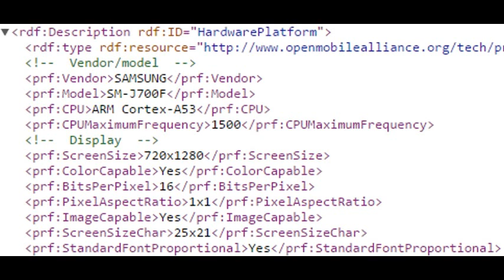IB150401 008 Samsung работает над смартфоном Galaxy J7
Samsung работает над смартфоном Galaxy J7 Samsung работает над смартфоном Galaxy J7 В базе данных профилей мобильных устройств (User Agent Profile) нашлось упоминание еще не выпущенного смартфона Samsung SM-J700F. Судя по индексу, товарное устройство увидит свет под обозначением Galaxy J7. В линейку Galaxy J выделены бюджетные модели смартфонов Samsung. Например, единственный представитель серии, Galaxy J1, обходится экраном диагональю 4,3 дюйма разрешением 800 х 480 точек, двухъядерным CPU и 512 МБ оперативной памяти. Оснащение Galaxy J7, конечно же, будет немного лучше. По данным User Agent Profile, Galaxy J7 получил дисплей разрешением 1280 х 720 точек, SoC, содержащую CPU с ядрами ARM Cortex-A53, и ОС Android 5.0.2. Исходя из обозначения логично предположить, что размер экрана устройства будет примерно соответствовать размеру экранов моделей Samsung Galaxy A7 и E7 5,5 дюйма. Пока, увы, это все подробности о Samsung Galaxy J7. Источник: Samsung